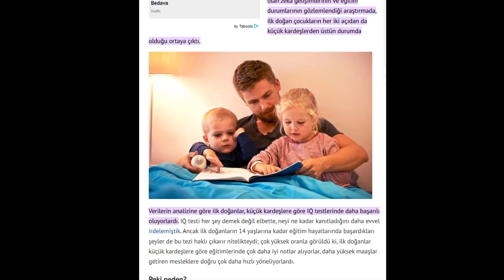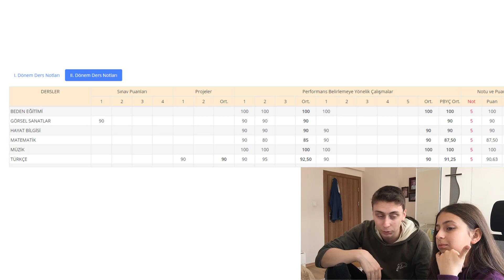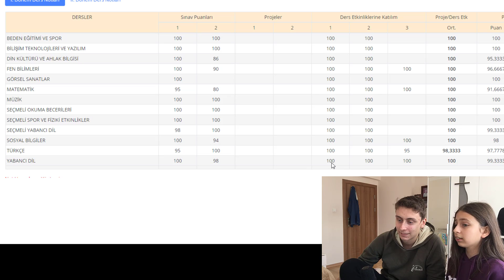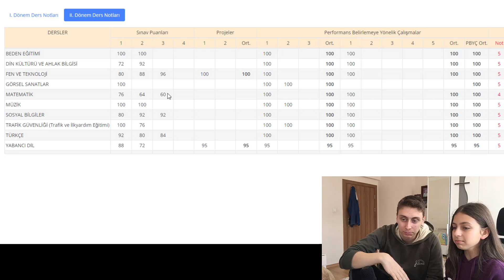İLK DOĞAN ÇOCUK DAHA MI ZEKİDİR KARDEŞİMLE TEST ETTİK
Bu videoda hiçbir canlıya zarar verilmemiştir(miray). Zeka bir yana en önemli şey çalışmak der aziz sancar kendisi günde 18 saat çalışıyormuş 50 yaşına kadar fakat sonra azaltmış ve 12 saat çalışmaya başlamış.Bilimsel hayatında başarılar dilerim.Bu arada videoyu beğenirseniz çok memnun olurum ve bir önceki çektiğimiz en garip vlog başlıklı video gerçekten az izlendi ben çektiğimiz en eğlenceli videolardan olduğunu düşünüyorum onu da izlemediyseniz izlemenizi tavsiye ederim hoşçakalın.